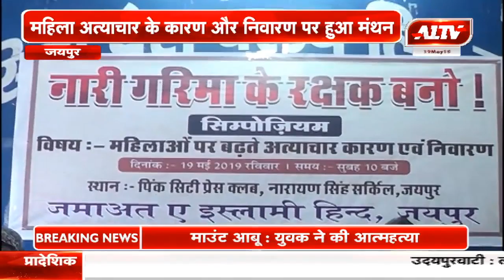जयपुर : महिला अपराध विषय पर व्याख्यान आयोजित